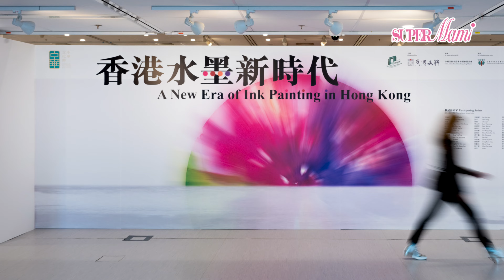【專訪】香港水墨新時代展覽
水墨畫為中國千年傳統優秀文化藝術，與西方繪畫藝術的層次截然不同，一道筆觸、一團墨點、一片水跡，便能賦以自然的形態和生命，筆墨的神韻，讓抽象情感躍然紙上，是世界上獨一無二的視覺表達語境。今日請來水墨畫大師林天行同大家傾下計！